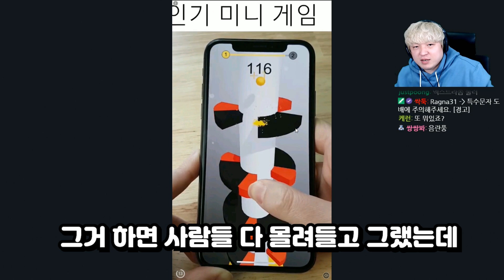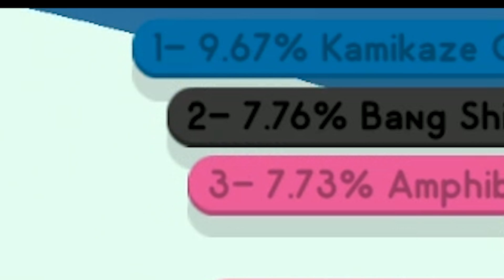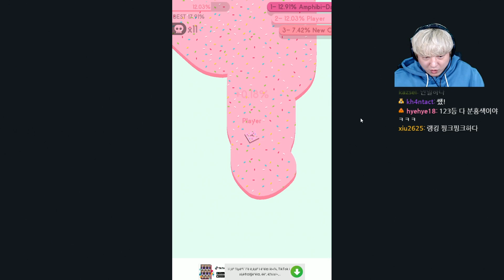이게 봇이야 사람이야?! 알파고랑 [땅따먹기]하는 게임 Paper.io2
시간도둑! 땅따먹기 하는 게임 [Paper.io2]입니다!!